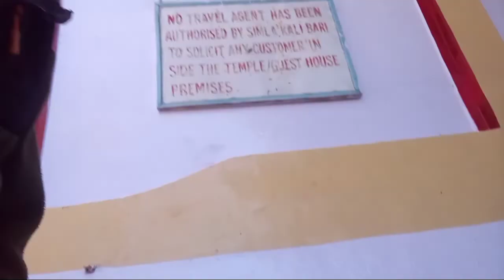Kali bari Temple Shimla || Navratri Special 🙏 || Durga Maa Aarti || #17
"Hashtags"

"Note🎵"

jai mahadev 🔥